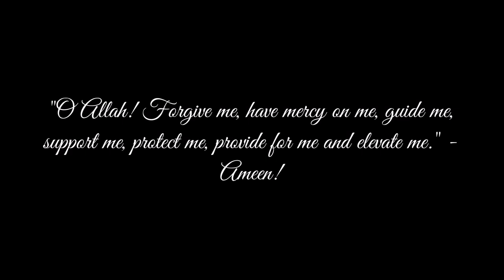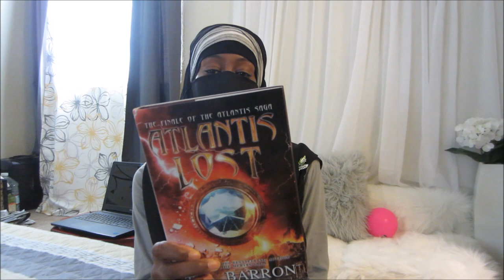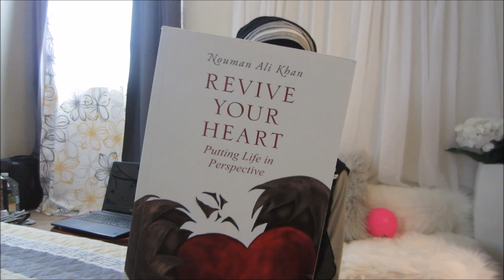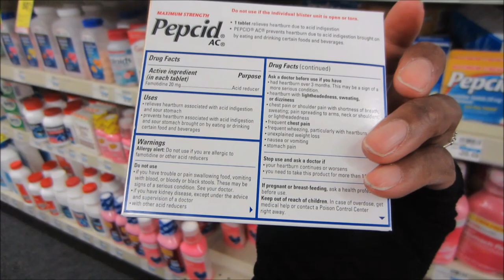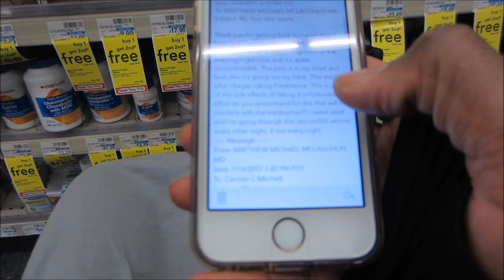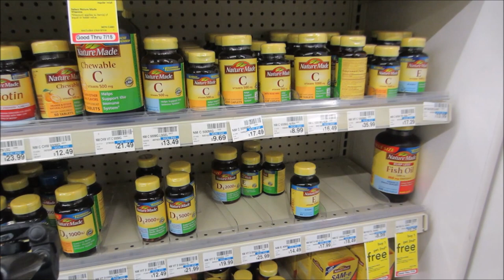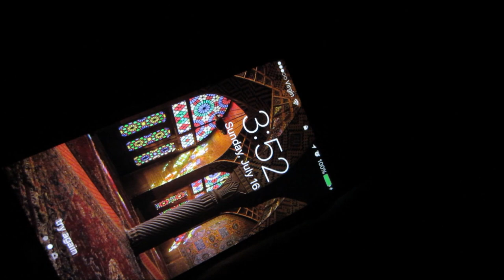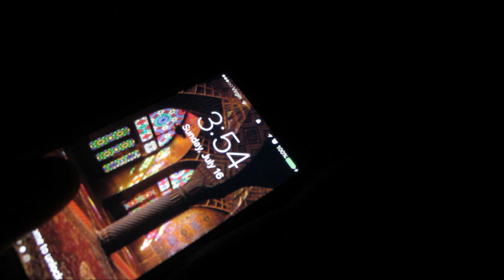Grocery Shopping With a Mantis | Vlog 86 (Long Vlog)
As salaamu alaykum EVERYBODY!!!

I hope you all are doing well and in the best of imaan, in sha'Allah.  Here is vlog 86 which covers July 15.  It's a bit long, but I hope you'll enjoy it anyway with tea and a treat, in sha'Allah!

Today...
~...I went to the grocery store and saw a "praying" mantis in a shopping cart.
~ I went to for my regular massage at Massage Envy
~ Nady-bear and I went to the movies and afterwards had taco dinner.  So so gooood, maa sha'Allah.

My Qur'an Recitation(s) Used in This Vlog:
None

She Waited a Couple of Days To Tell Me | Vlog 85

Etsy Store